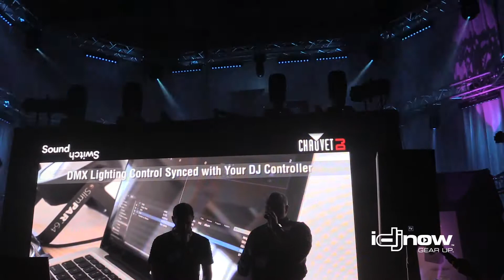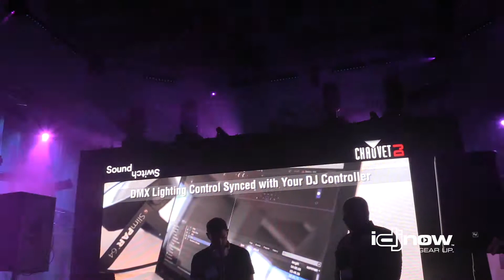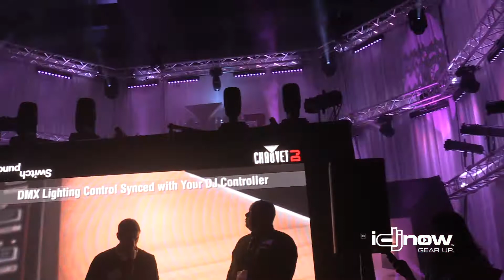SoundSwitch Live Demo with CHAUVET DJ BOOTH at DJ EXPO 2017 with I DJ NOW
CHAUVET DJ's official live presentation of Soundswitch, the amazing technology that allows you to sync your light show to your live sound mix during your sets.